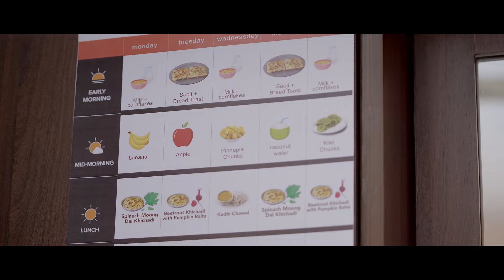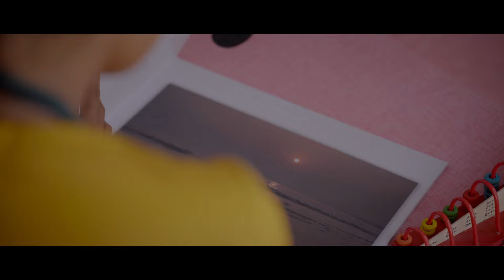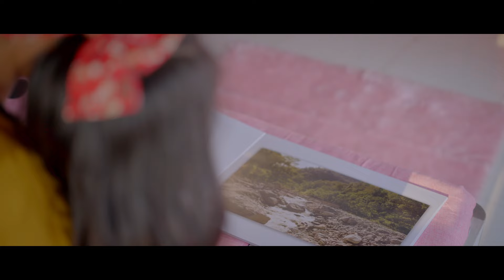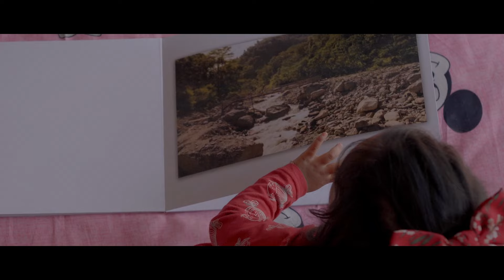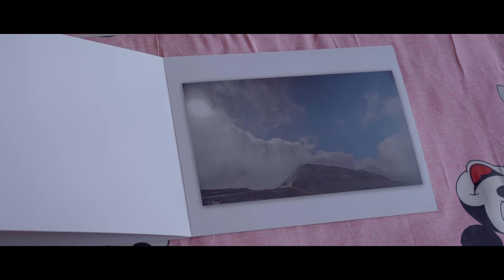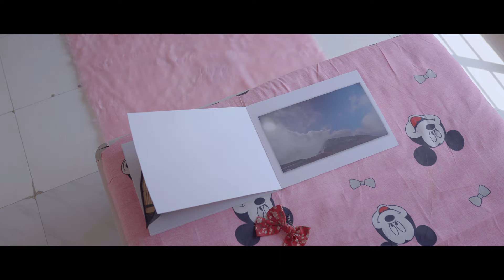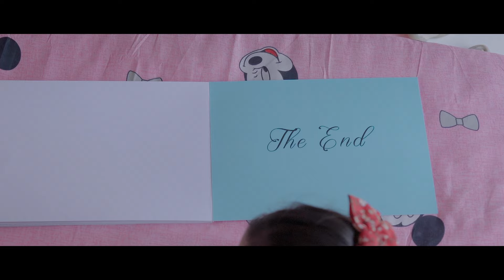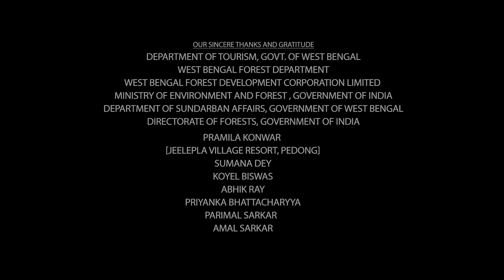Gauri | an award winning short length film by Biswarup Biswas | ft: Neel | Radhika | Avery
Gauri is a beautiful fairy tale about Gauri and Baby, but not all fairy tales end as expected.

Gauri, is a short length film directed by Biswarup Biswas
Starring Neel Dey , Radhika Karmakar and Avery Singha Roy .

Crew :

Associate Director : Pubali
Directorial Team : Saikat Mishra,  Shubadeep Chakraborty
DOP : Dona Banerjee ,  Proloy Roy,  Sunny Karmakar
Music Composer : Souptik Mazumder ,
Rhythm Design : Achin Sarkar ,
Edit : Pubali
Post Production Head : Gaur Ch. Das
Make-up : SusHmita Karmakar
Costume : Koyel Biswas
Poster : Abak Saha
Book Cover Painting : Chaitali Halder